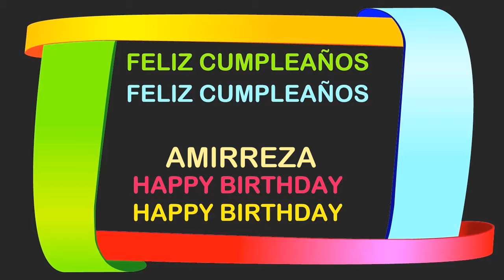Amirreza Birthday Postcards & Postales